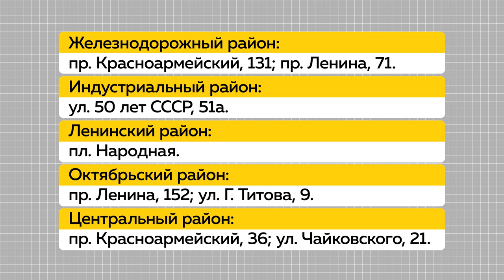Специальный репортаж: алтайские фермерские ярмарки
Качественная фермерская продукция по доступной цене в одном месте. Осенние продовольственные ярмарки уже давно полюбились жителям Барнаула. На них можно приобрести продукцию от сельхозпроизводителей, пчеловодов и различных предприятий Барнаула, Бийска, Рубцовска, Камня-на-Оби. Ассортимент разнообразный: от овощей до хлебобулочных изделий.